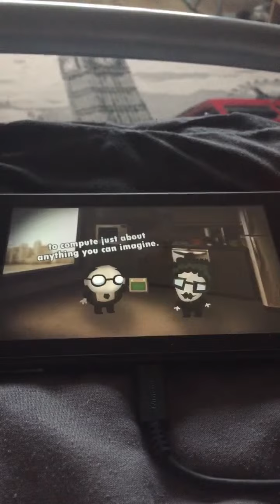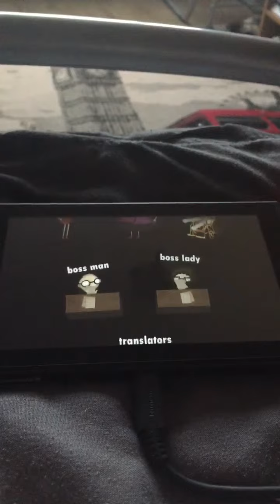Human Resource Machine: Staff Credits